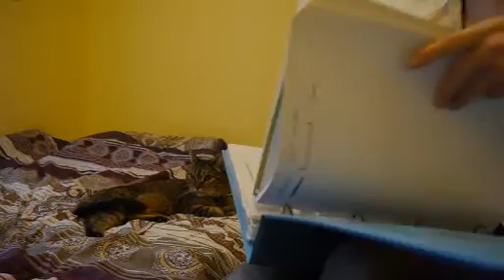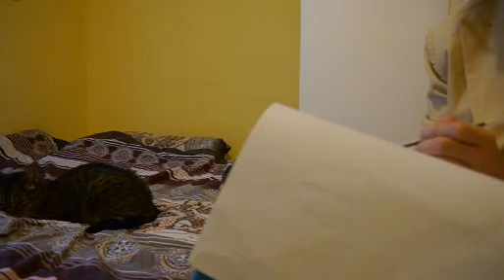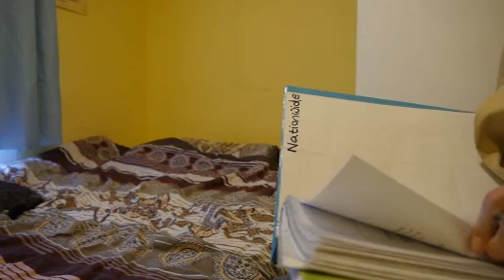ASMR sleep clinic role play (softly spoken) plus cat appearance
A sleep clinic with an unusual approach.
(Of course, my cat decided to take part too, albeit in rather a disgusting way. Cats!)